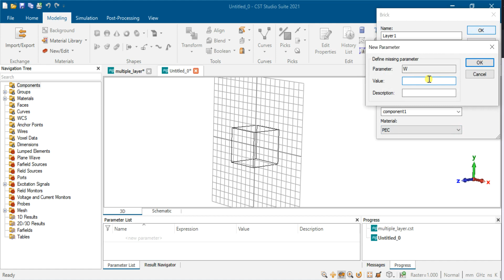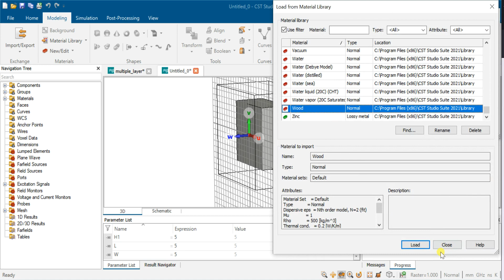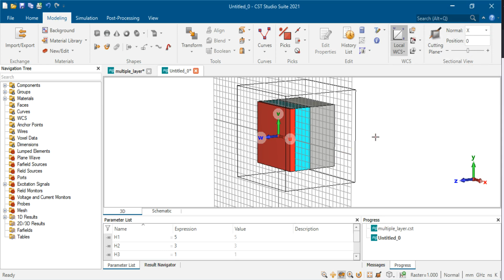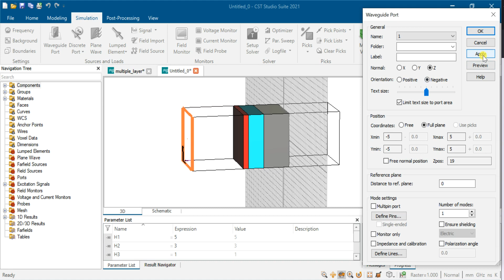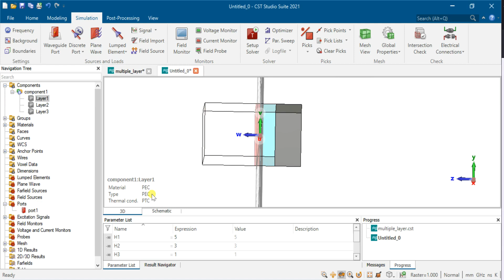Design Multiple Layers structure in CST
This video demonstrate how to Design Multiple Layers structure in CST

For 2 port Microwave Absorption of the Material Under Test (MUT) simulation, kindly refer to the link